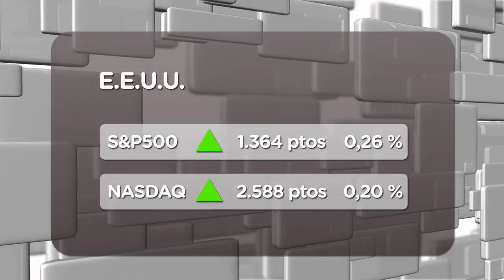Wall Street celebra el acuerdo sobre Grecia (21/02/2012)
En EEUU se felicitan este martes por el esperado segundo rescate a Grecia que acordó anoche el Eurogrupo por importe de 130.000 millones de euros. Los resultados empresariales son el otro foco de atención de la jornada.